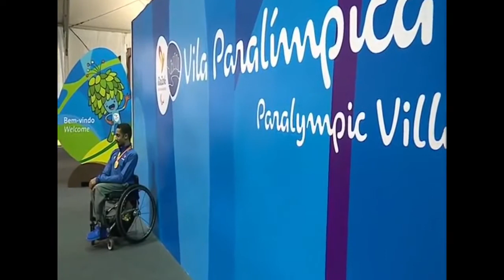السفارة الكويتية بالبرازيل تحتفل بالبطل الاولمبي